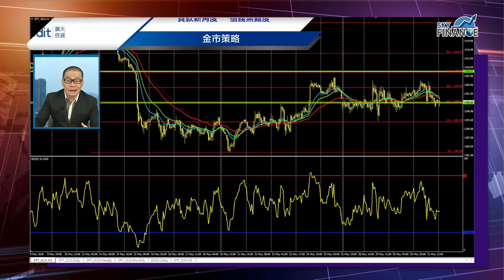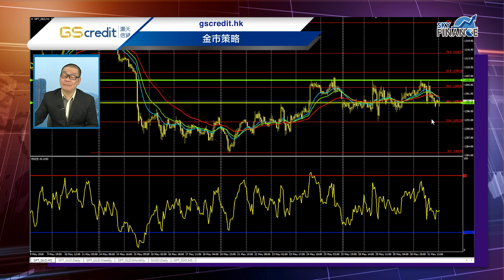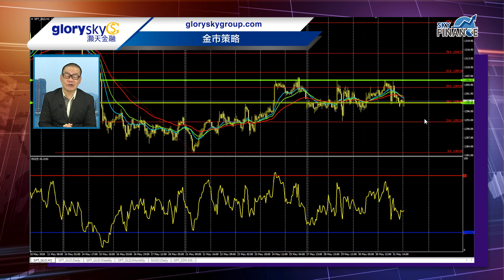20180601 金市策略：留意今晚非農數據（👇🏻留意文字簡介有即日限價盤策略）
即日限價策略：
1303.50 賣出    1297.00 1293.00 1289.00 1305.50
1289.00 買入    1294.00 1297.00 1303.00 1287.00